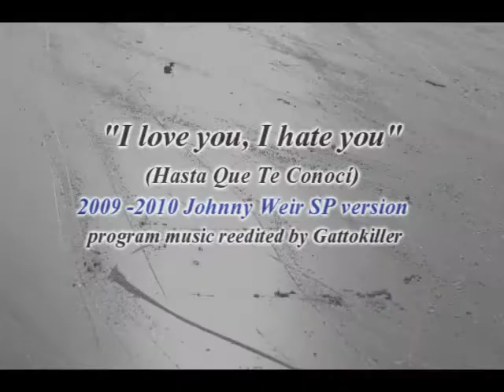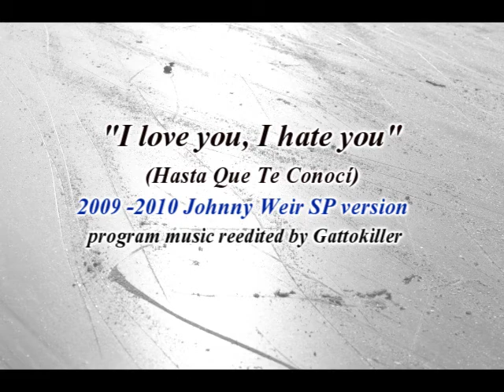Johnny Weir [2009-2010 SP]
[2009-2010 SP] I love you I hate you

Raul Di Blasio-Hasta Que Te Conoci
SME